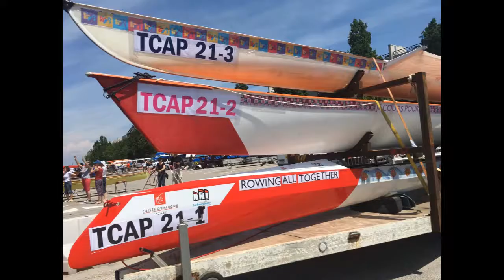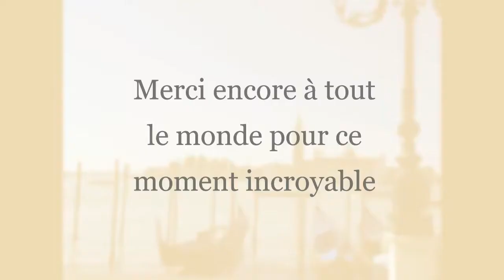Vogalonga 2018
Défi Vogalonga 2018 : Diaporama réalisé par Laurène Bouché, rameuse bénévole faisant partie de l'aventure Vogalonga 2018, avec  17 rameurs dont 7 rameurs porteurs de trisomie 21